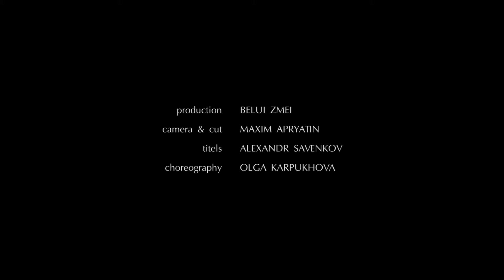Roberta Roena_Que se Sepa by Olga Karpukhova (2011)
Production - BELUI ZMEI (2011)
Camera & cut - Maxim Apryatin
Titles - Alexandr Savenkov
Choreography - Olga  Karpukhova